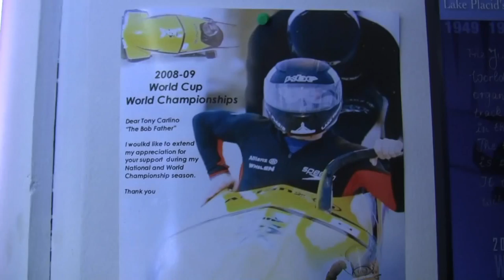Cool Runnings, Warm Memories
Devon Harris, original member of the Cool Runnings, Jamaica Bobsled Team, takes a nostalgic tour back to Lake Placid.  He reflects on the exciting sport and confirms his reflections by interviewing, Tony Carlino, Bobsled Hall of Famer and U.S. Men's Bobsled coach from 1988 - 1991.  From their warm conversation, we can enjoy genuine insight into the heart and soul of the rare breed who dare to bobsled!

As for Devon, when he's not "pushing himself" to new heights, he's pushing others to dream big, work hard, persevere and make their life's path a noble journey.  for more.

In addition to being an accomplished international motivational speaker, he's looking to put together a series of behind the scenes Winter Olympian stories under the banner "Cool Runnings and Warm Conversations."

He's also striving to raise funds to help the Keep On Pushing Foundation protect and enrich school children in some of the most dire neighborhoods of Kingston Jamaica.  See the short movie telling this story and contribute

Let us know what you think by commenting and hopefully liking this video.